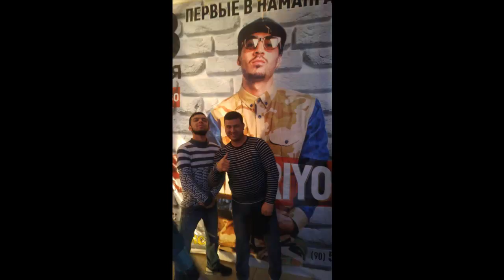Photo Bekzod Annazarov , Shaxriyor , Erkin Nurmatov (Mikky - Освободи) 2018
Photo Bekzod Annazarov , Shaxriyor Rep , Erkin Nurmatov. 2018